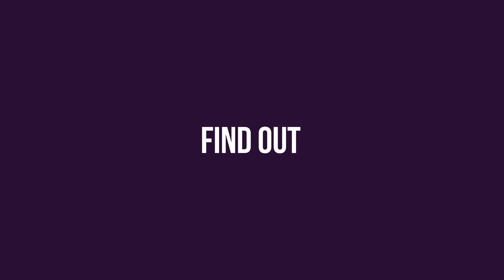We Create Opportunities For Businesses - Dilligence Digital Inc.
We, Dilligence Digital Inc., are a Full-Service Digital Marketing Agency. We help businesses grow, reach their target audience, and ultimately make an impact in the market. We provide all the services a business need to go online and mark their footprint on the digital world, starting from Brand identity creation, Website and e-commerce Development, Search Engine Optimization, Social Media Marketing, Digital Advertising, Creative Marketing Campaign, Animation & Video Production, and finally analytics and insight to understand the real picture of a business.

Just give us a call, and let us make your business $FLY$!